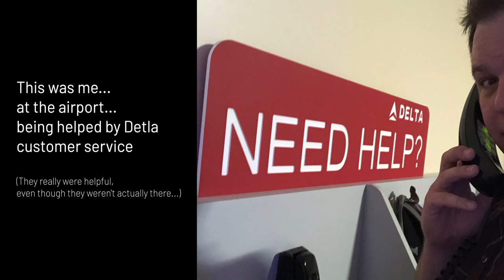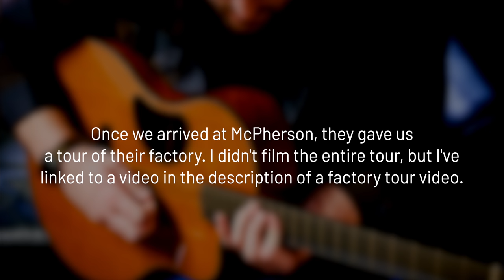We went to Wisconsin and played the greatest guitars in the world // McPherson Vlog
In this video Brian and Bradford travel to Sparta, Wisconsin to visit McPherson guitars, where they played the best sounding, playing and feeling acoustic guitars ever.

McPherson builds extremely high end acoustic guitars. They build both wooden and carbon fiber guitars, and are some of the highest quality guitars that exist.

Cameras:
Blackmagic Pocket 4k Cinema Camera
Fuji X-T3

Lenses:
For the Blackmagic Pocket 4k:

Lighting:
The Sun :)